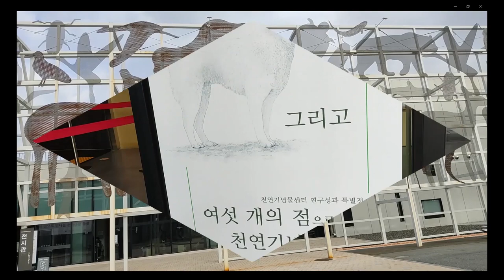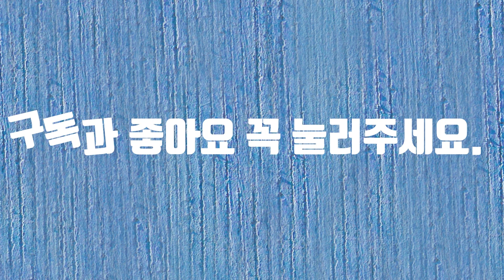천연기념물센터 특별전 관람 후기 영상 공모전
천연기념물 관람 후기 영상 공모전입니다. 감사합니다.